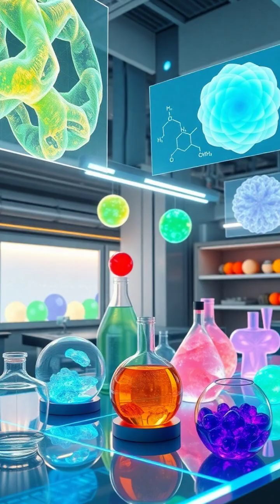The Magic of Aerogel: The Lightest Solid on Earth! ✨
Discover the extraordinary world of aerogel, often called 'frozen smoke.' This ethereal material is 99.8% air and boasts incredible strength and insulating properties. 🌬️ From protecting delicate flowers from extreme heat to revolutionizing aerospace and medical applications, aerogel is changing the game! Join us as we unveil its mind-blowing uses across various industries, from spacecraft heat shields to cutting-edge drug delivery systems! 🚀💉 Dive into the future of materials science with us!